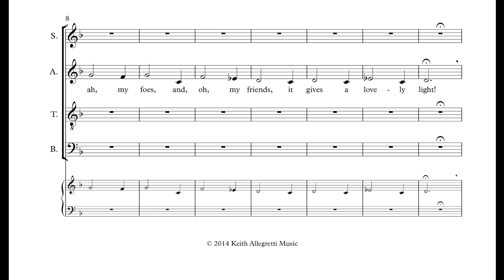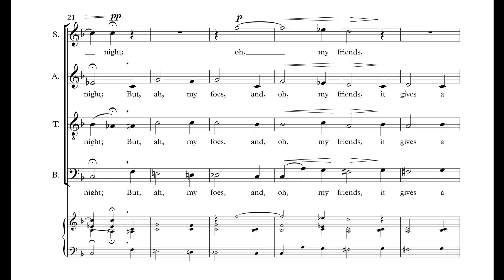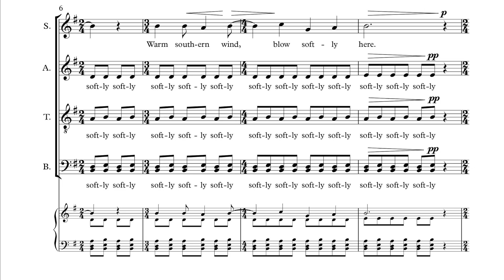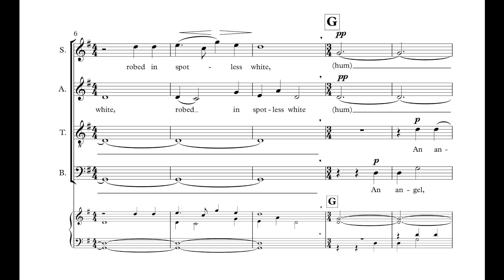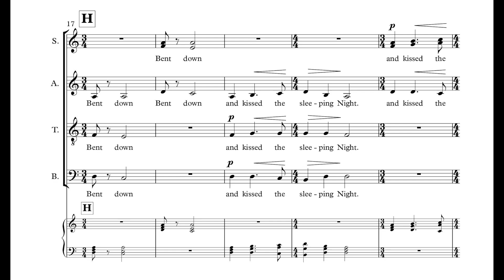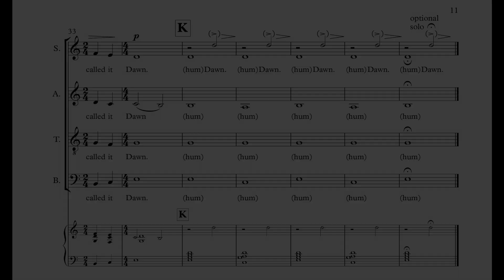Three Nocturnes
Recording by First Readings Project, January 15, 2015
J. David Moore, Conductor

I. First Fig (Edna St. Vincent Millay)
My candle burns at both ends;
It will not last the night;
But, ah, my foes and, oh, my friends,
It gives a lovely light!

II. Epitaph (Mark Twain)
Warm summer sun, Shine kindly here.
Warm southern wind, Blow softly here.
Green sod above, lie light, lie light —
Good night, dear heart,

III. Dawn (Paul Laurence Dunbar)
An angel, robed in spotless white,
Bent down and kissed the sleeping Night.
Night woke to blush; the sprite was gone.
Men saw the blush and called it Dawn.